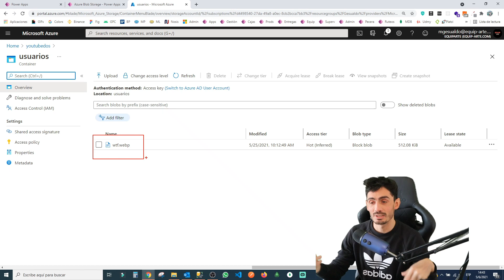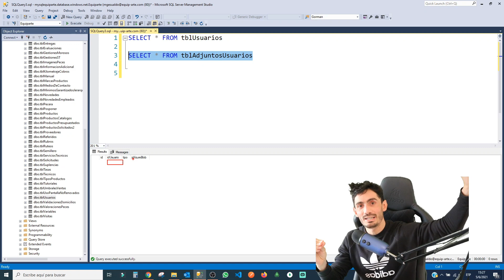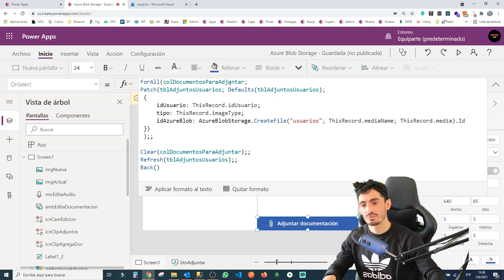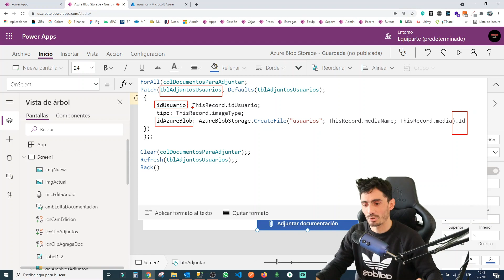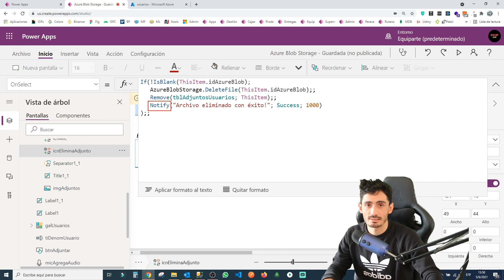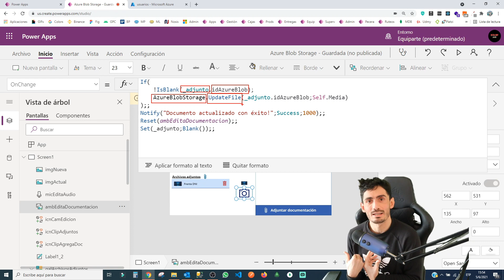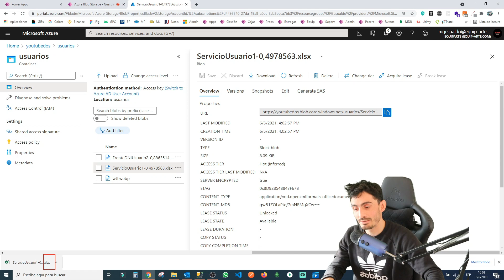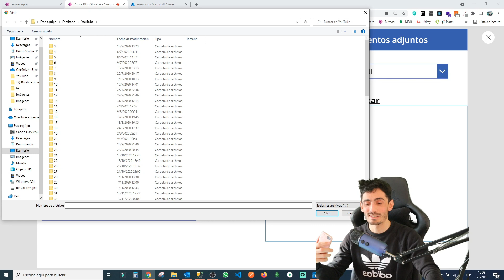Archivos adjuntos 🖇 usando Azure Blob Storage, Power Apps y Azure SQL ! 🚀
Temario:
0:00 - Repaso del video anterior e introducción
2:16 - Explicación del modelo de datos en Azure SQL
3:35 - Introducción a la interfaz gráfica de la solución en Power Apps
4:39 - Cómo CREAR un Blob --- AzureBlobStorage.CreateFile()
11:10 - Cómo OBTENER EL CONTENIDO de un Blob --- AzureBlobStorage.GetFileContent()
13:10 -  Cómo ELIMINAR un Blob --- AzureBlobStorage.DeleteFile()
16:01 - Cómo EDITAR EL CONTENIDO de un Blob --- AzureBlobStorage.UpdateFile()
20:35 - Se puede subir CUALQUIER tipo de archivo (ejemplo con un Excel y un Audio)
24:25 - Resumen y aclaración de limitación (a resolver en el próximo video con el control Attachments de Sharepoint 😱)

Herramientas que utilizo para grabar 🎬:

🪑 Silla CORSAIR T1 Race
🎥 Cámara Web Logitech c920
🎙 Micrófono USB Blue Yeti
📺 Monitor 24" Samsung curvo
🟩 Green Screen "elgato"
⌨ Teclado mecánico HyperX
🖱 Mouse inalámbrico Logitech